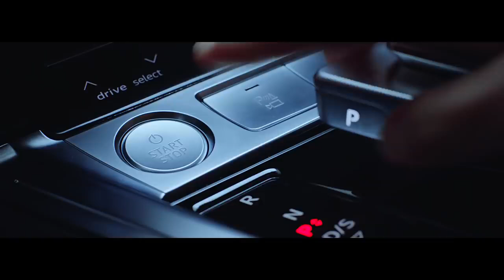Audi “The Debriefing” Marvel Studios’ Avengers Endgame 720p